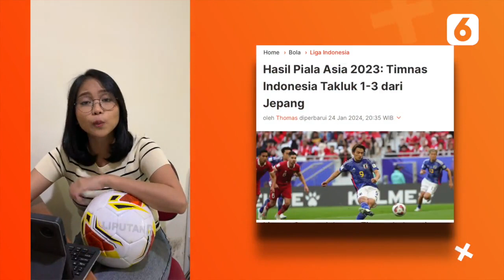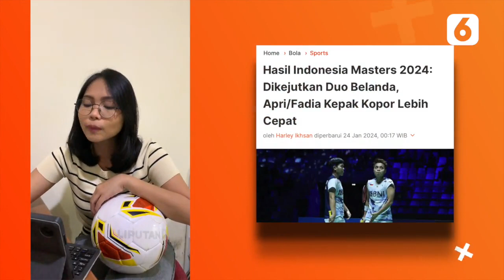Timnas Indonesia Keok 1-3 dari Jepang, Mason Greenwood Minta Dijual ke Barcelona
LIPUTAN6.COM - Timnas Indonesia Keok 1-3 dari Jepang, Mason Greenwood Minta Dijual ke Barcelona

Mulai dari kabar Timnas Indonesia keok 1-3 dari Jepang hingga Mason Greenwood minta dijual ke Barcelona, berikut Sports Terpopular pilihan Liputan6.com hari ini.